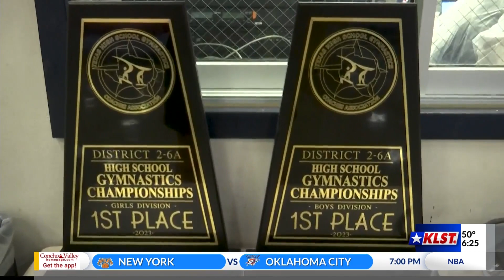Top ten Concho Valley teams from 2023